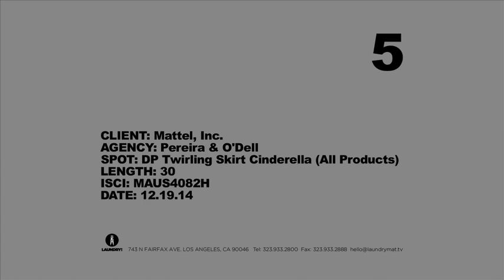Disney Princess Twirling Skirt Cinderella